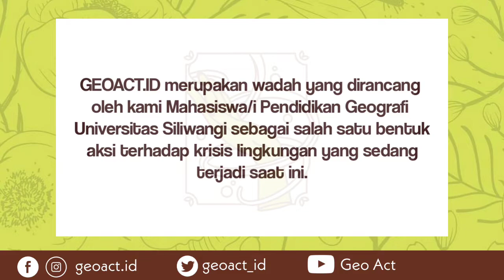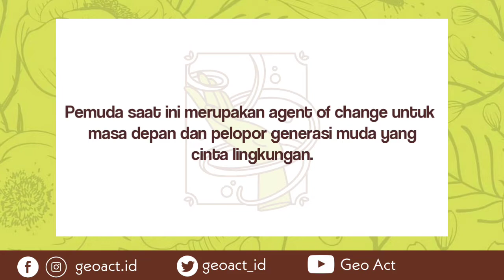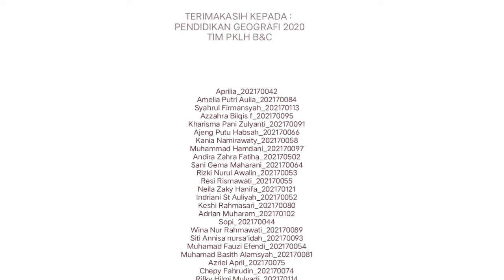GeoAct.Id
APA ITU GEOACT.ID

Geoact.id merupakan kepanjangan dari Geographer in Action Indonesia, wadah yang dirancang oleh kami Mahasiswa/i Geografi sebagai salah satu bentuk aksi terhadap krisis lingkungan yang sedang terjadi saat ini.

Geoact.id hadir untuk mengajak masyarakat dengan memanfaatkan platform Instagram, YouTube, Twitter, dan Facebook yang sebagian besar penggunaya adalah genarasi muda. Target sasaran utama Geoact.id adalah masyarakat pada umumnya serta generasi muda pada khususnya untuk menjaga serta lebih peka terhadap lingkungan.
Kenapa generasi muda?

Karena pemuda saat ini merupakan agent of change untuk perubahan masa depan.Sebagai generasi muda di tengah berkembang pesatnya teknologi dan media sosial yang pesat saat ini,kita bisa menjadi agent of change, pelopor generasi muda yang cinta lingkungan.

Besar harapan kami aksi yang kami lakukan, dan informasi yang kami berikan bisa menjadi langkah awal bagi kita bisa peduli terhadap lingkungan, sekecil apapun kontribusi kita menjadi bermakna ketika kita lakukan bersama.

Semuanya bisa diawali dengan langkah kecil dari diri sendiri, dari lingkungan kecil dimana kita tinggal. Misalnya dirumah, memelihara tanaman, konsisten membuang sampah pada tempatnya, dan selalu bijak dalam menggunakan sumber energi.

FILOSOFI LOGO

Gambar tangan yang menjulur menggambarkan harapan untuk lingkungan yang digambarkan dengan warna hijau agar kondisi lingkungan bisa membaik.
Ditambah dengan warna coklat sebagai penggambaran warna tanah awal kehidupan dari manusia yang selaras dengan lingkungan.